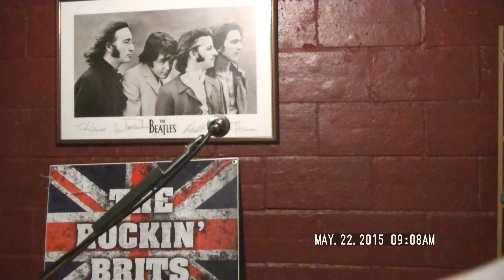Behind Blue Eyes...cover by Nick Nardozi